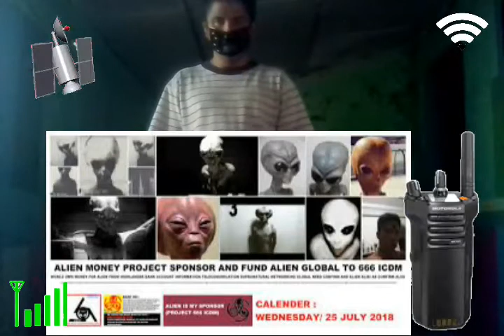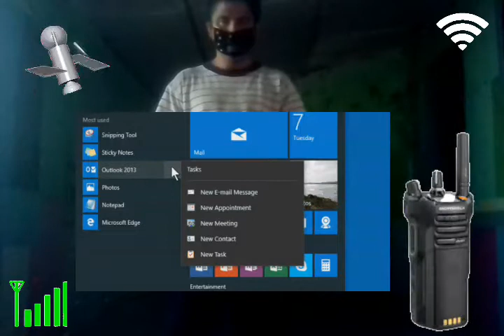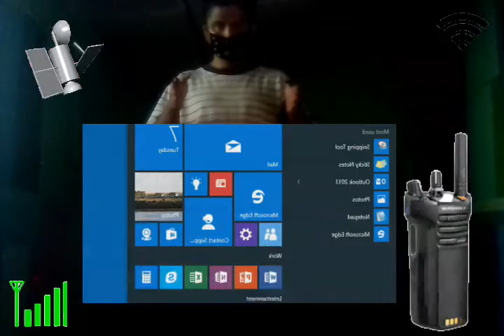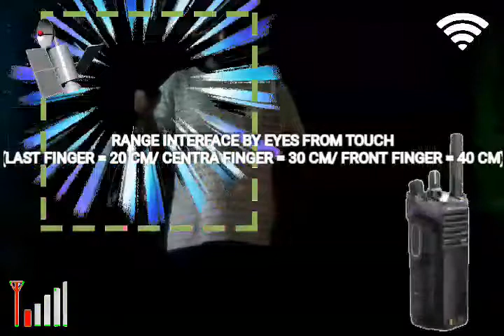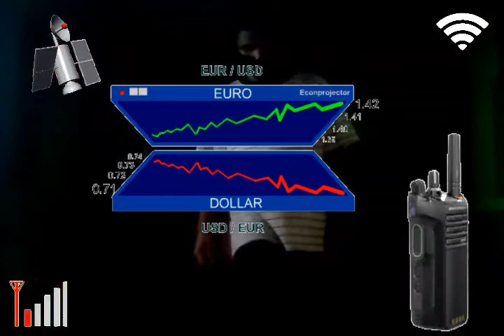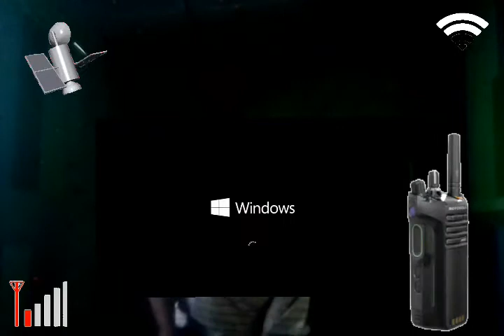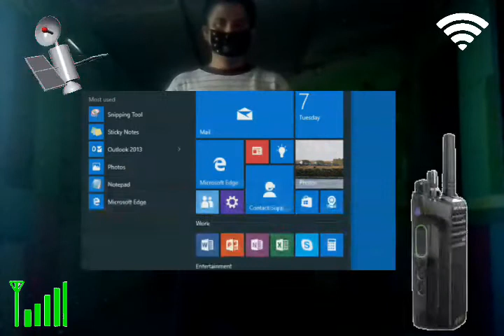ALIEN IRWAN CORNEL 666 (TATTOO TELLER TRIPLE SIX OFFICIAL NATIONAL INTERFACE)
ALIEN APPOINMENT HOLYSPIRIT REINCARNATION HUMAN (666 EMERTHER)